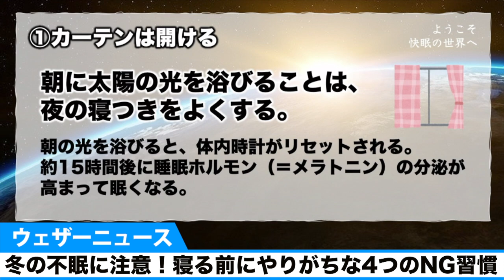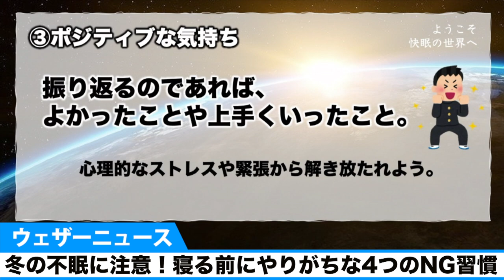冬の不眠に注意！ 寝る前にやりがちな4つのNG習慣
冬は手足が冷えるなど、寝つきが悪くなりやすいものです。睡眠コンサルタントの友野なおさんは、「睡眠の質の低下は、健康全般、肌荒れや肥満などの不調につながります。よい睡眠のために、寝る前に注意すべきことがあります」とアドバイスします。気づかぬうちに睡眠の質を下げているかもしれない習慣について、教えていただきます。